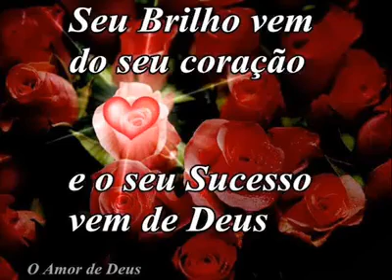ana beatriz dos santos rosa cheque tragam dela eu cupcake embaixo entre qingdao assine o dalai quei